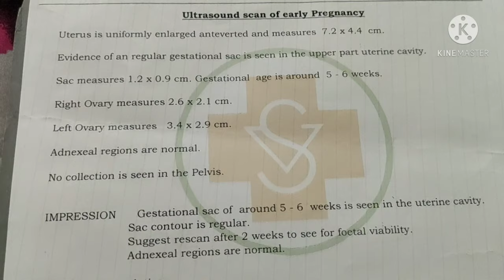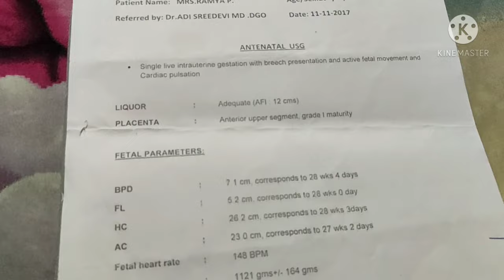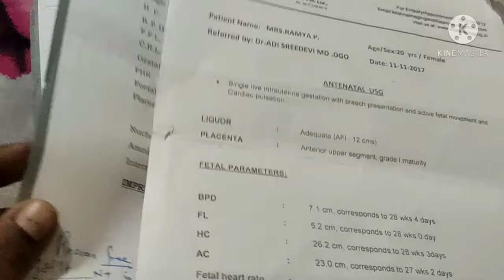my complete pregnancy scan reports|my baby girl complete scan repots|148,157,140,156bpm boy?or girl?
my complete pregnancy scan reports|early pregnancy sacn,early tiffa,tiffa scan reports|140?boy?girl?